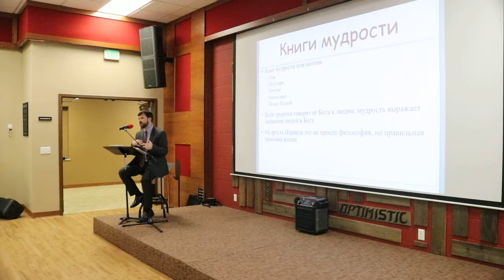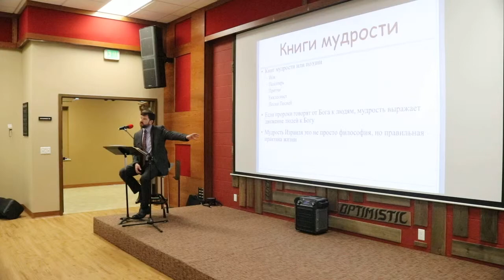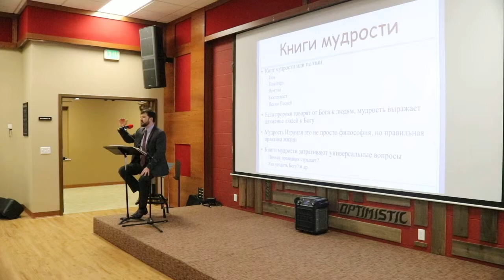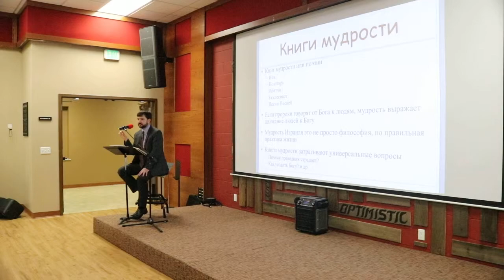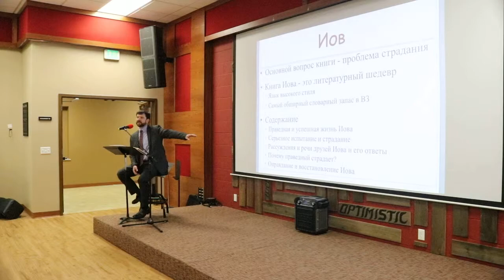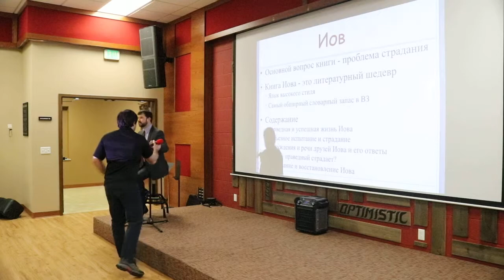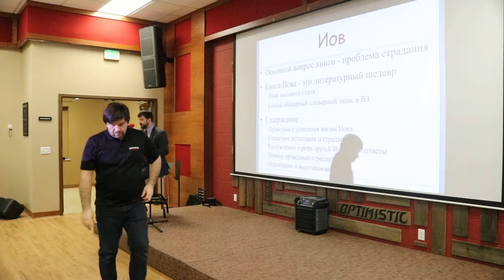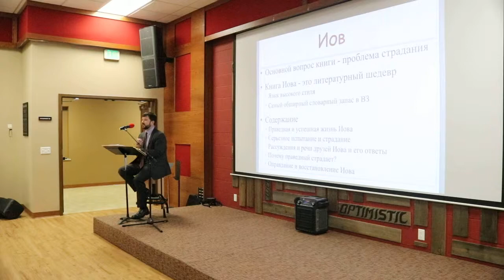Библейский колледж день второй часть 11